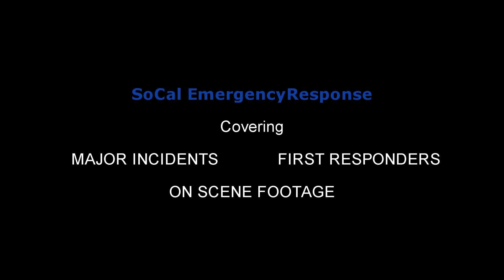(Interview) Man Is Burned In 2nd Alarm Multi-Agency Structure Fire/ Redondo Beach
The Redondo Beach Fire Department responded to a reported structure fire at 714 S PCH. Upon arrival firefighters found a well involved multi-family dwelling fully involved. Firefighters went into defensive mode as multiple explosions were heard from the dwelling. A second alarm response was requested with four engines assisting from Los Angeles County Fire Department, multiple engines, rescues and a truck from the Torrance Fire Department and a Rescue, Battalion Chief and Engine from the Manhattan Beach Fire Department. The fire was reported to be caused by illegal drug activity.

January 21st, 2019- Redondo Beach, CA